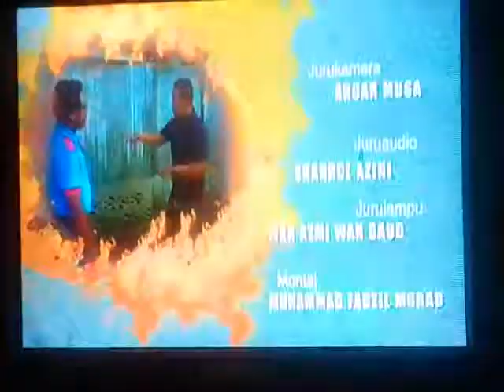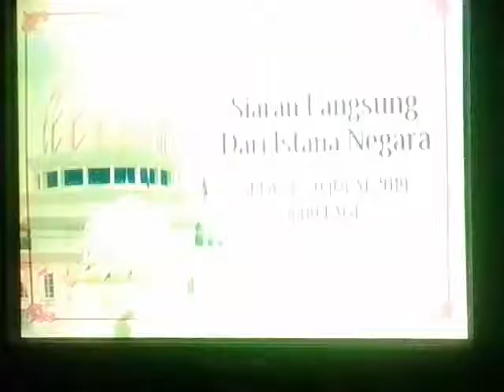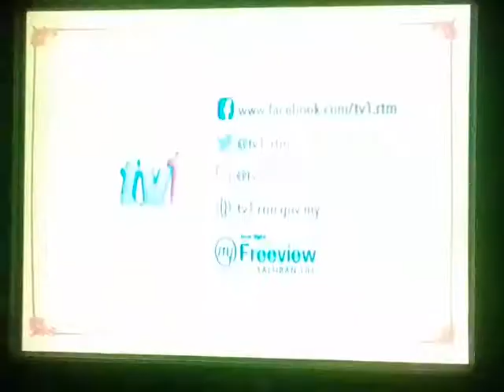NASIONAL 8 KHAMIS 25 JULAI 2019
NASIONAL 8 8:00 PM TV1 RTM 2019